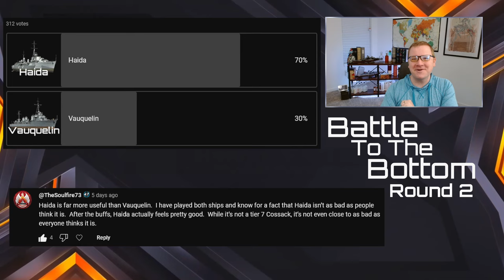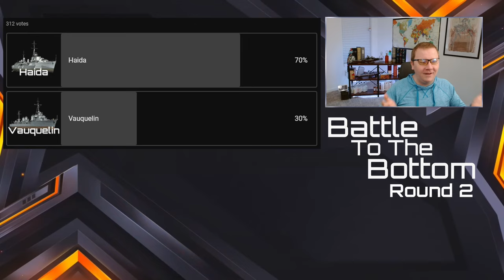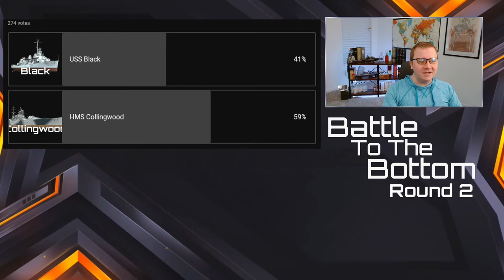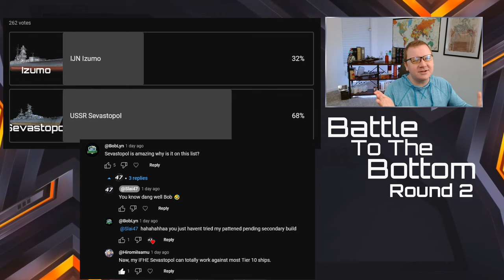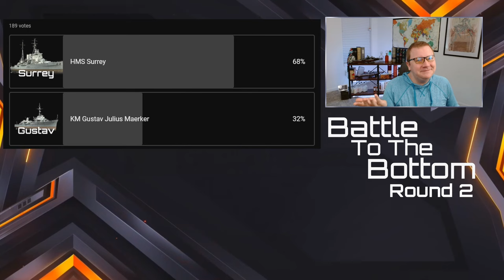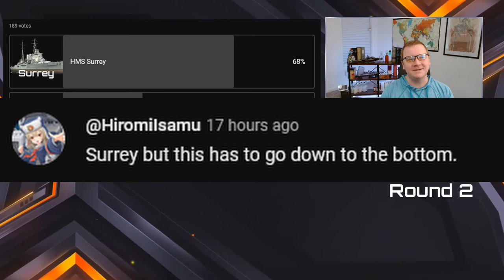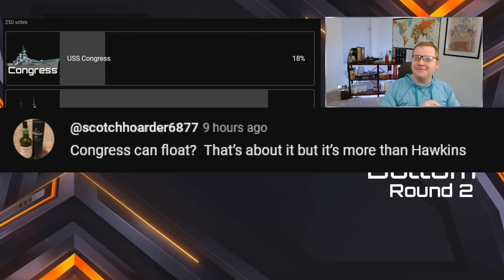Battle To The Bottom Round 3 Starts Today!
Don't forget to like the video if you enjoyed it, subscribe if you want more content like this and hit the notification bell to see whenever a new video or stream goes live!

Want to join up on our discord for even more fun? Want to Watch on Twitch or Trovo instead of Youtube? All of my links are in one link to rule them all

No music or movie footage is owned by me and all rights are reserved to the owner.

00:00 Round 2 ends
00:39 Round 2 Match 1
03:12 Match 2
04:48 Match 3
05:48 Match 4
07:33 Match 5
09:46 Match 6
11:46 Match 7
13:29 Match 8
15:04 Round 3 Starts Today